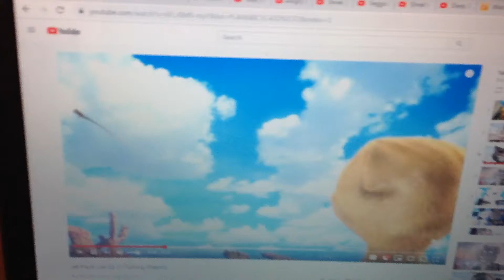That's it, I'm one angry bird!!!!!!